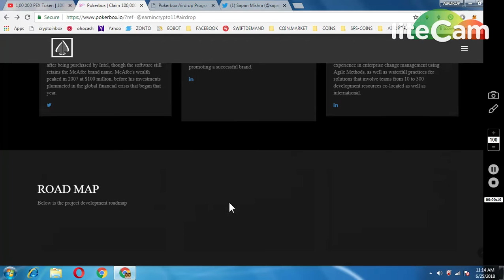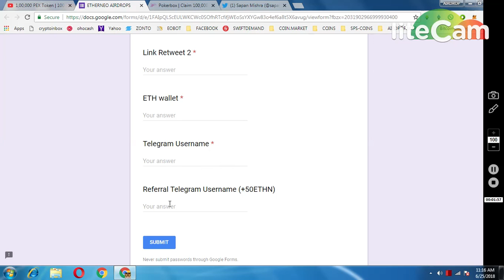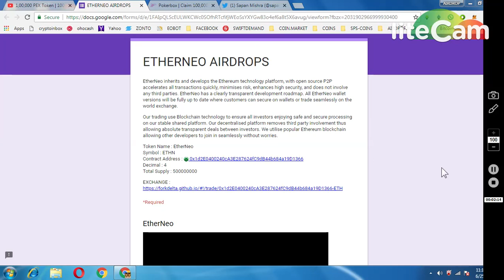100000 pex tokens || 200 etherneo tokens must join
REFFER BY TELEGRAM ID : @sapanmishrabca